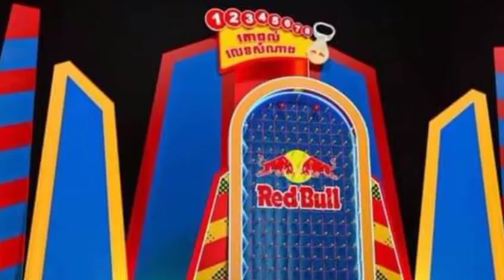A lucky woman won a prize of $ 10,000 by simply entering an 8-digit lucky number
ស្ដ្រី​មាន​សំណាង​ម្នាក់ បាន​ឈ្នះ​រង្វាន់ពី​គោជល់ ​១០០០០​ដុល្លារ ដោយ​គ្រាន់​តែ​បញ្ចូល​លេ​ខ​សំណាង​៨​ខ្ទង់

សូមស្វាគមន៍មកកាន់បណ្តាញព័ត៌មានសូមកុំភ្លេចចុះឈ្មោះជាវប៉ុស្តិ៍របស់ខ្ញុំសូមអរគុណ!

@Media News

សូមអរគុណយ៉ាងជ្រាវជ្រៅវ
Thank You So much !